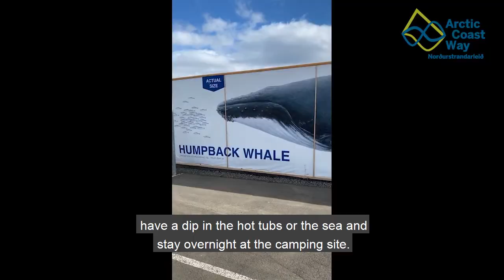Beer Spa, hot tubs at the shore and whale spotting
Júlli visits the Beer Spa in Árskógssandur, where visitors can take a bath in beer while also drinking it! Afterwards he visits Hauganes and takes a look at the hot tubs at the black sand beach.